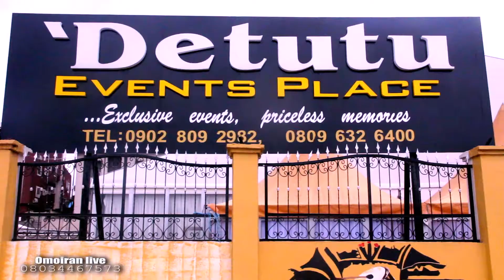Olukayode Omoiran @ the Final Burial Party of Late Deaconess Adeline Folasade- Odepida Adekuoye PT1